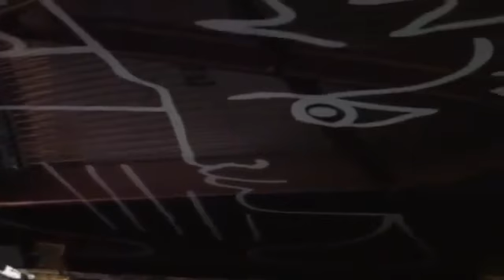Présentation du Bösendorfer signature Cocteau par Arnaud Delaunay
La légendaire marque autrichienne signe un piano collector !